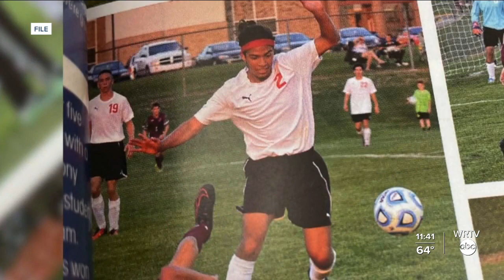'A work of heart' Logansport mural honors Corporal Humberto Sanchez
Members of the Logansport Art Association and those who knew Corporal Humberto Sanchez are honoring him with murals in the city.